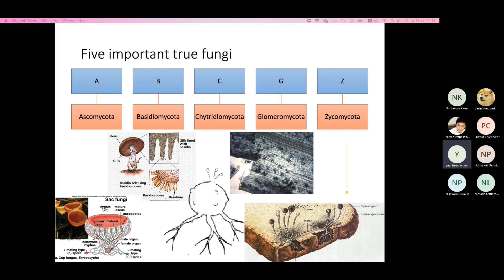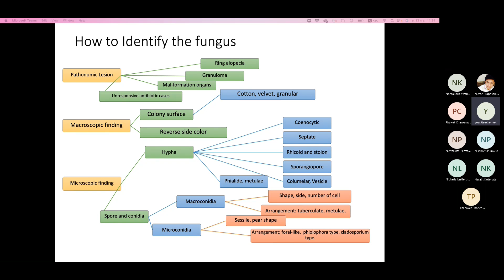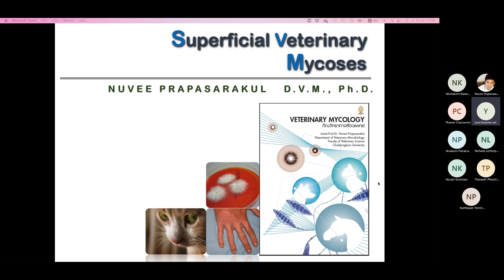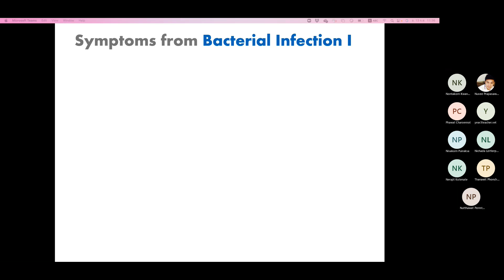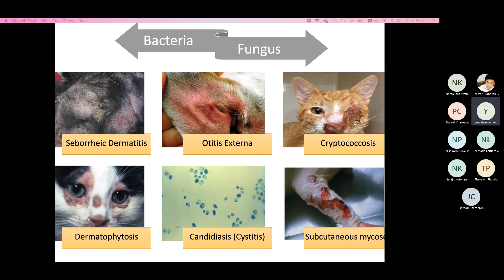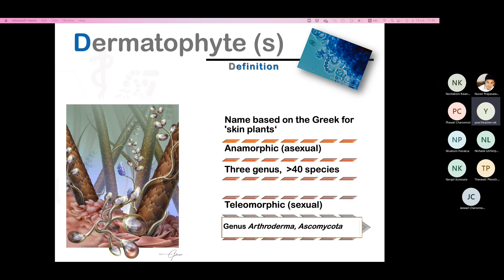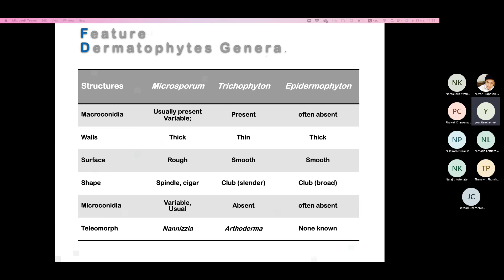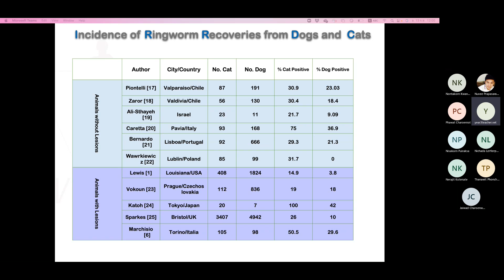Dermatophytes 1_13.9.65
Chulalongkorn University